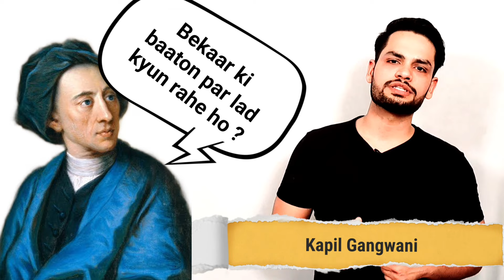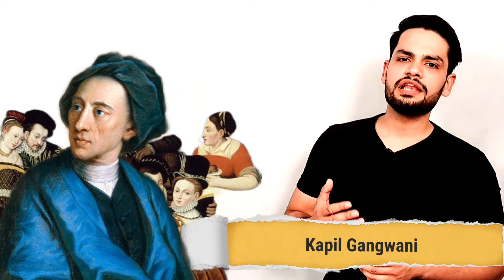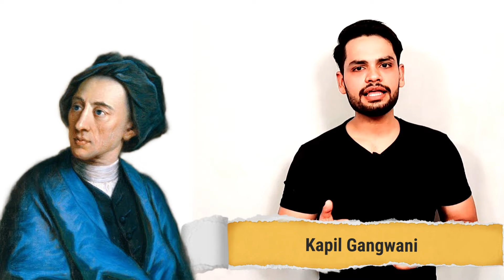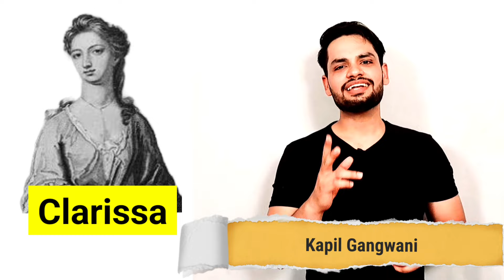Rape of the lock mock epic by Pope in hindi analysis